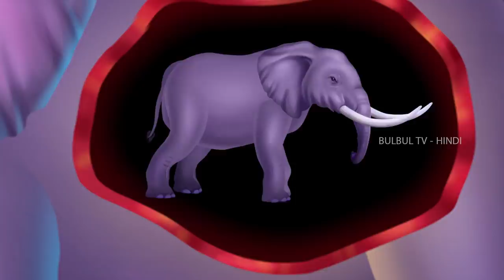गर्भवती हाथी - PREGNANT ELEPHANT Story in Hindi | Hindi Moral Stories | Hindi Fairy Tales Videos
Watch गर्भवती हाथी - PREGNANT ELEPHANT Story in Hindi | Hindi Moral Stories | Hindi Fairy Tales Videos.